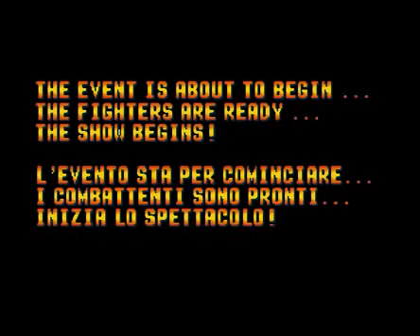Ryuko No Ken Nekketsu - Freeware game by Seep Production